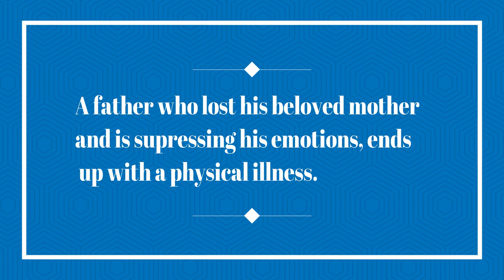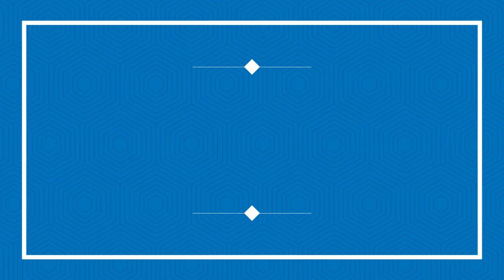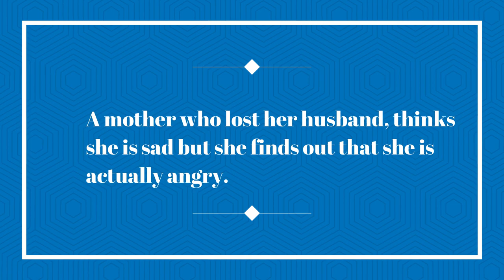How to Handle Loss and Grief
In this Video Frederick Dodson presents higher consciousness approaches to Loss and Grief and Demonstrates various erroneous ways of dealing with grief as acted-out scenes. If you are in the process of loss or grief or would like to help someone else who is, you will greatly benefit from this presentation.

Frederick Dodson is the world authority and founder of the Reality Creation Techniques and he was the first author to combine the "Many Worlds Theory" of physics with self-improvement. He is best known for his books "Parallel Universes of Self" and "Levels of Energy" and he has written more than 20 books and held Seminars in over 300 cities globally. We hope you enjoy a small selection of Frederick's coaching sessions shared on his channel as an introduction to the powerful tools and techniques he uses to help people shift their career, love, friendships, finances and more.